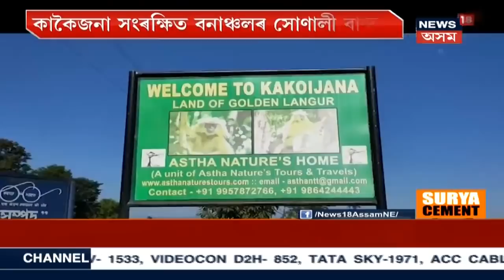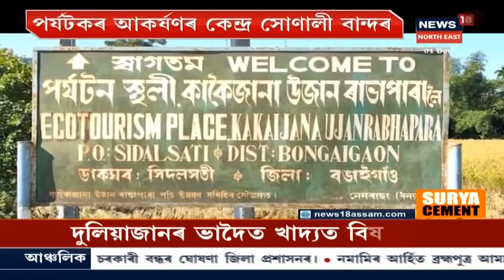SUPER 4:30 । সোনালী বান্দৰৰ ৰম্যভূমি Bongaigaonৰ কাকৈজান সংৰক্ষিত বনাঞ্চলত News18 Assam/NorthEast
30 December, 2020: যিটো সময়ত বন্যপ্ৰাণী আৰু মানুহৰ সংঘাতে বাতৰিৰ শিৰোনাম দখল কৰি আহিছে ঠিক সেই সময়তে বন্যপ্ৰাণীৰ ৰম্যভূমি হিচাপে চিনাক্ত হৈছে কাকৈজান সংৰক্ষিত বনাঞ্চল । অঞ্চলটোৰ ৰাইজে বন্যপ্ৰাণীৰ সংৰক্ষণৰ বাবে বিশেষ ভূমিকা গ্ৰহণ কৰি আহিছে । News18 Assam Northeastত চাওঁক গুৰুত্বপূৰ্ণ সংবাদসমূহ।